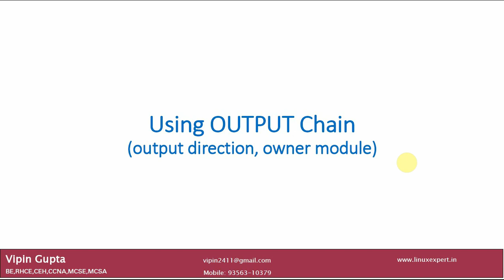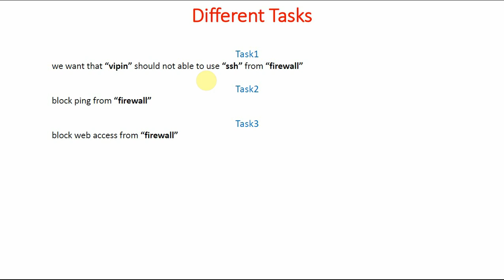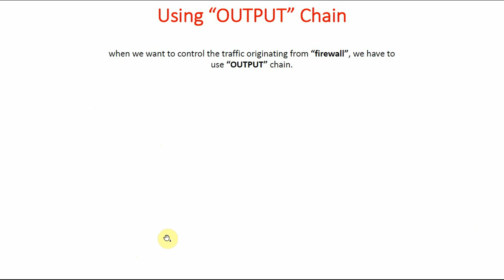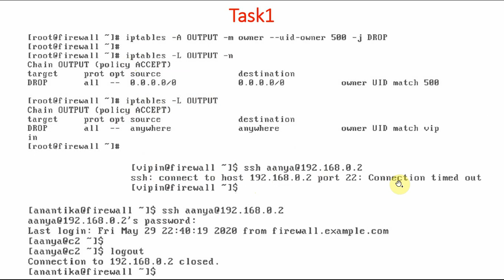39 How to Block Specific Users from accessing SSH | Network Security | Mastering Iptables Firewall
How to Block Specific Users from accessing SSH in OUTPUT Direction.

How To Implement User Based Access Using Iptables Firewall in OUTPUT Direction. How to block/allow access based on UID or GID. How to Control Traffic in OUTPUT direction. What is Owner Module.

Docker Hands-On

6 Practice Exams | AWS Certified Cloud Practitioner CLF-C02